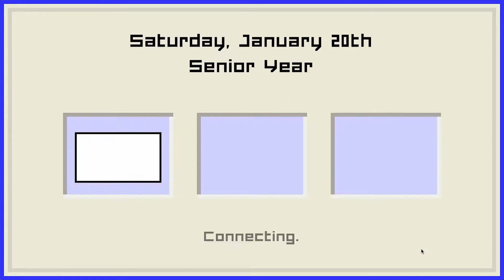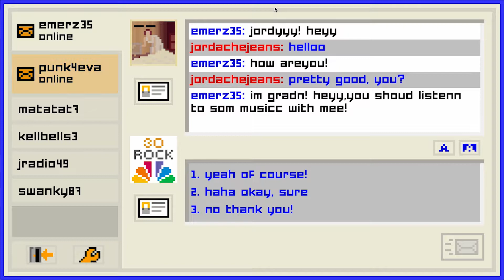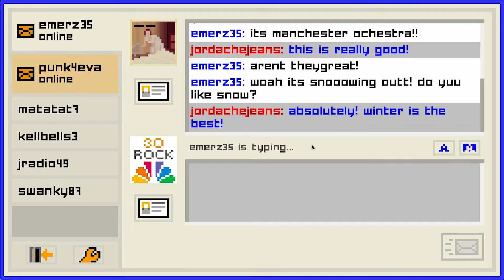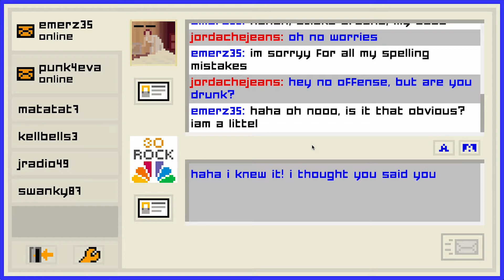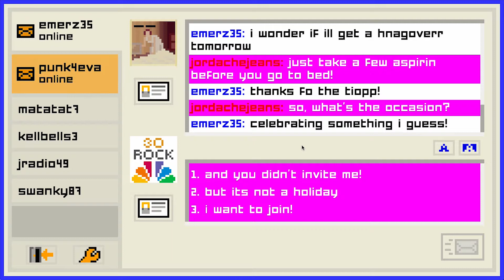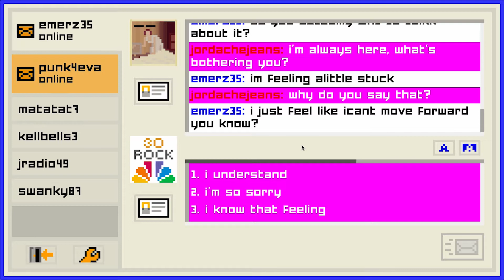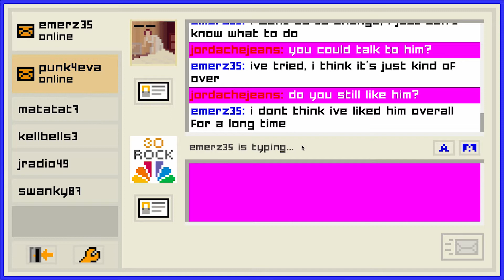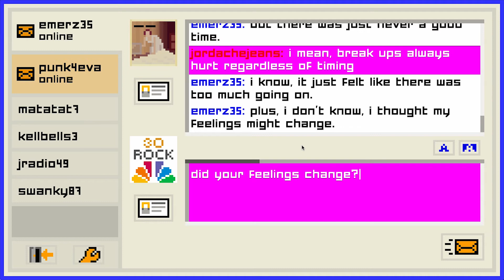"Scary Emotional Countdowns!" | Emily is Away Too - Part 05 (We Play)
Why do conversations need countdowns? This is actually intense.

Emily is Away Too is the spiritual successor to the critically acclaimed original. Message both Emily and Evelyn as you determine the outcome of your senior year. Extend the story past the chat window with youtube links, facebook profiles and file transfers. And most importantly, change your text color to lime green so everyone knows you're the coolest kid in school.

Featuring such great design choices as multiple endings triggered by your dialogue decisions, buddy icons, customizable profiles and away messages, independent IM conversations with branching paths, and an interface you thought you'd never use again!

with Jordan Lagana and Jake Lagana

Other content from the Royal We Company